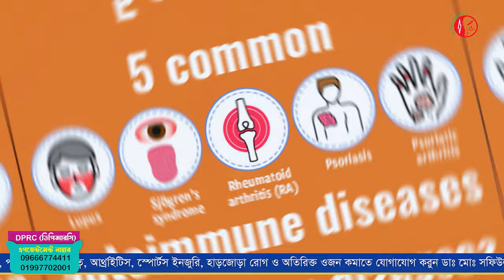শিশু/বাচ্চাদের পা ব্যথার কারণ ও চিকিৎসা | Child leg pain treatment | Dr.Md.Shafiullah Prodhan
✺আমাদের  এর ঠিকানাঃ-
DPRC
12/1 Ring Road, shyamoli Dhaka-1207, Bangladesh.
(ডিপিআরসি , 12/1  রিং রোড শ্যামলি ঢাকা-১২০৭ বাংলাদেশ)